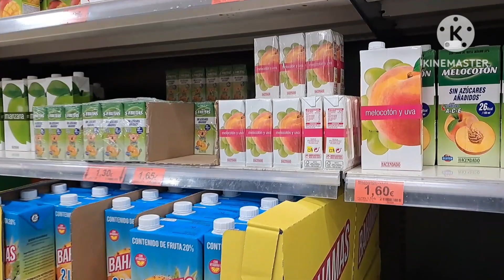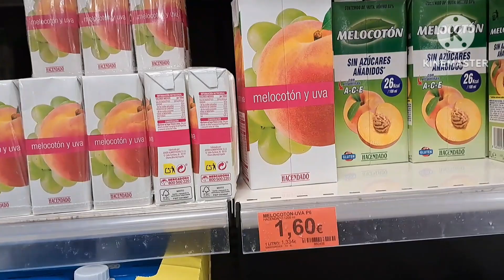Sumadya kame sa PHARMACY para sa kuhanin ang maintenance namin na gamot. De paso namalengke narin.